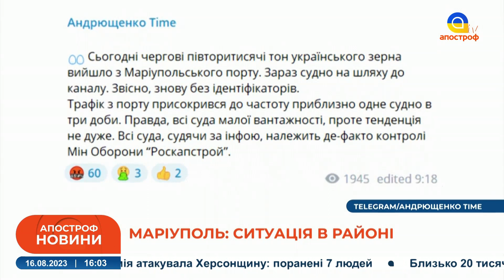РОСІЯНИ переміщують ПАЛИВО та БК у напрямку Бердянська // Апостроф тв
Спецефіри телеканалу «Апостроф TV» - Ми говоримо правду, а решту зроблять ЗСУ!  В етері: РОСІЯНИ переміщують ПАЛИВО та БК у напрямку Бердянька